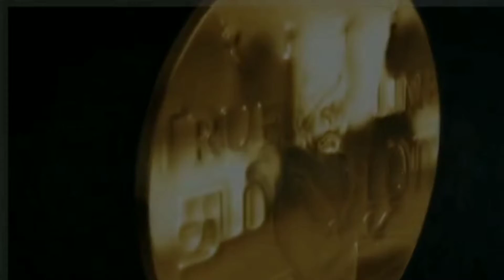Sofia video status edits